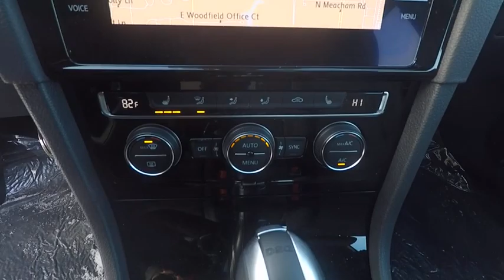2018 Volkswagen Golf GTI Schaumburg IL S6532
2018 Volkswagen Golf GTI Autobahn